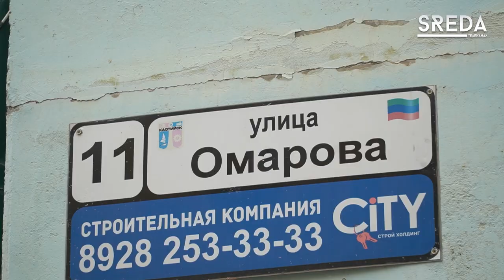В Каспийске 10-летний мальчик пострадал от укуса бродячей собаки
В минувшие выходные в Каспийске недалеко от двора по ул. Омарова, 11 пострадал десятилетний мальчик от разъяренных бродячих собак. По словам матери пострадавшего, в результате нападения животного, ребенок получил серьёзные травмы. Диагноз медицинского заключения - укушенная рана голени.